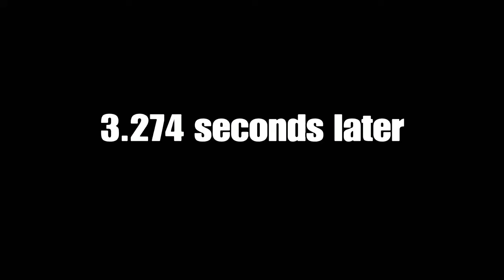THE BEST TIMING EVER !!!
Dbd: Error 404
Me: bwaaa